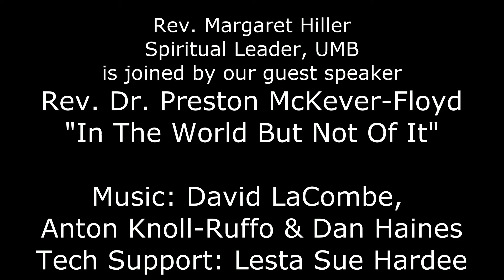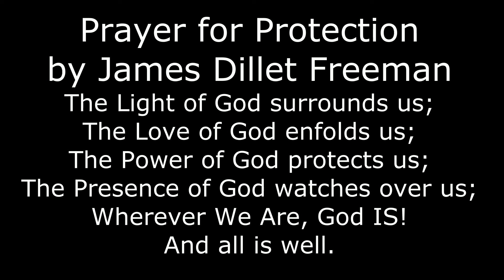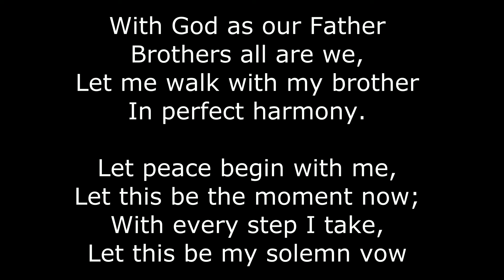2020 10 11 Rev Dr Preston McKever-Floyd, "In The World But Not Of It"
Rev. Margaret Hiller, our Spiritual Leader at Unity Myrtle Beach is joined by our guest speaker today, Rev. Dr. Preston McKever-Floyd.  Our music team today is Music Director David LaCombe along with Anton Knoll-Ruffo and Dan Haines.   Today Rev. Dr. Preseton spoke on, "In The World But Not Of It".

We welcome everyone that joined us via Facebook, and on YouTube.  The service was pre-recorded and scheduled live on Facebook and YouTube at 11am.

You may also see this video on our Facebook Page at @UnityMyrtleBeach, Sunday mornings at 11am.  We post the video on YouTube, later in the afternoon.  We will send out a Gentle Reminder (GR) with the link.

Our Prayer Team welcomes you and would be honored to pray with you. Please leave your name, your phone number and your request. One of our prayer team members will call you.

Unity is founded on prayer and Silent Unity is always open and available to pray with you 24 hours a day at 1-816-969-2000

To support this ministry send your tithes and donations to Unity Myrtle Beach, 1270 Surfside Industrial Park Drive, Surfside Beach, SC 29575.

You may also tithe electronically using Tithe.ly our Text-To-Give service.  Then you'll set up your account ONE TIME. You may also set up your account online at tithe.ly.  Thank you for your generosity.  Your continued support is appreciated.